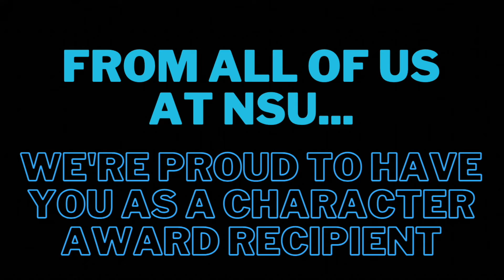Isabella- 2022 Character Award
NSU Skunk Works team is helping teachers recognize students that demonstrate exceptional character. Each video congratulates a different student who was nominated by his/her teacher. As a team, we are proud to acknowledge students of character. Keep up the good work!